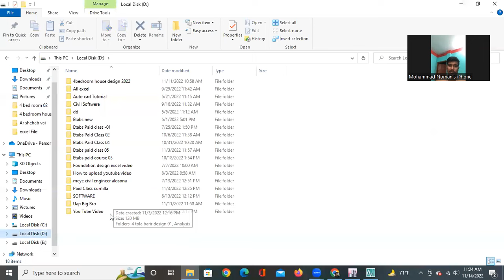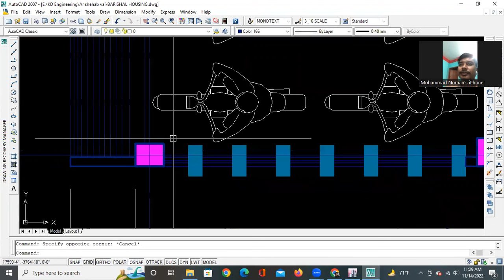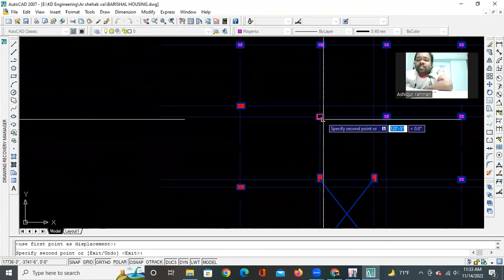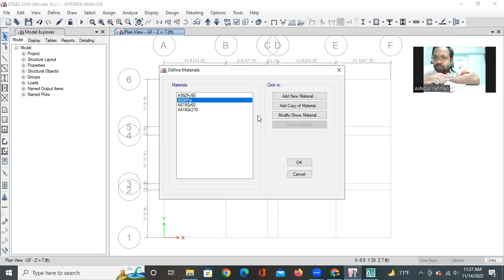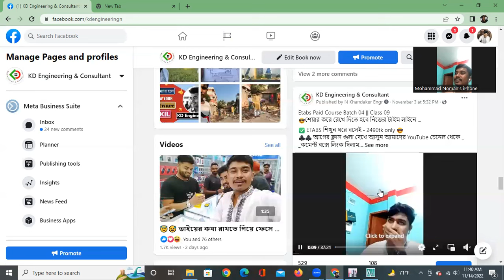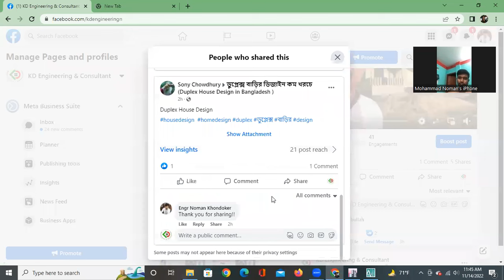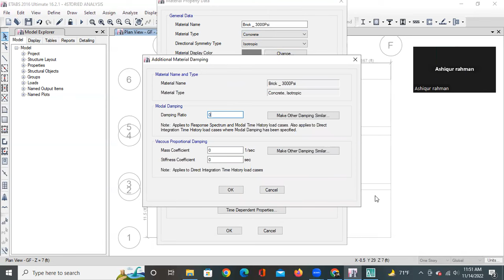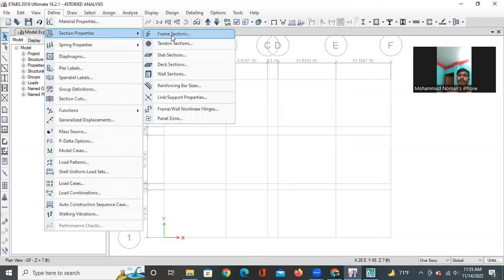৪ তলা বাড়ির ডিজাইন | 4 tola house design 02 | KD Engineering _ 01867797914 |join our Live Class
৪ তলা বাড়ির ডিজাইন |  4 tola house design 02 | kd engineering _ 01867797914 | join our live class

Engr . Noman Khondoker
Bsc in Civil ( UAP )
Structural Engineer ( MIEB )
Phone_ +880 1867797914 ( whats app )